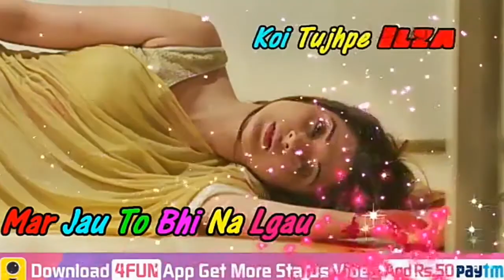HErt_TOuching💔,Status,,Video,,For,,Whatsapp💔,,Mar_jau_to_bhi,💔(by_rahul💕